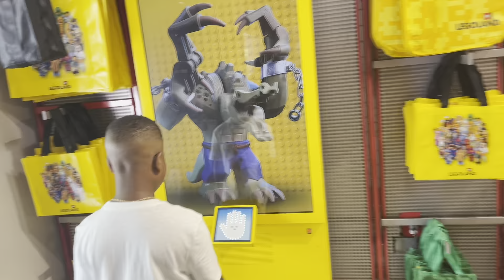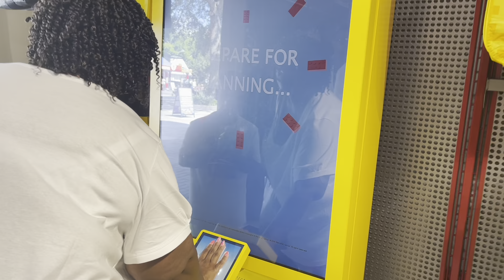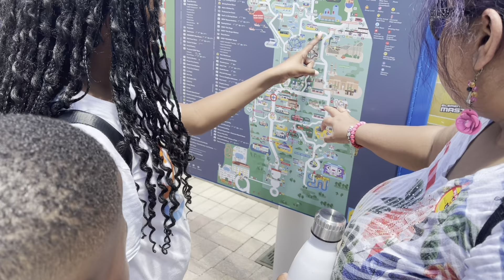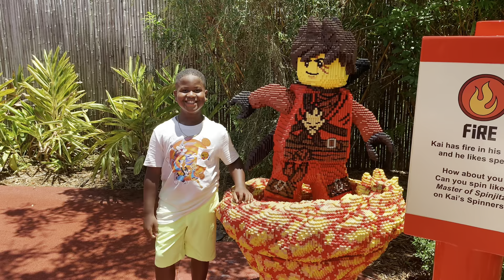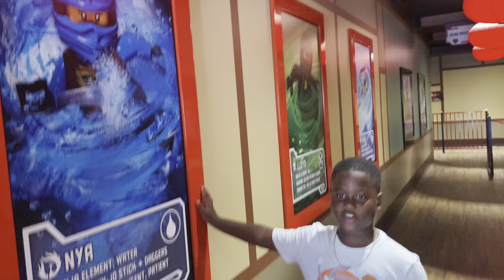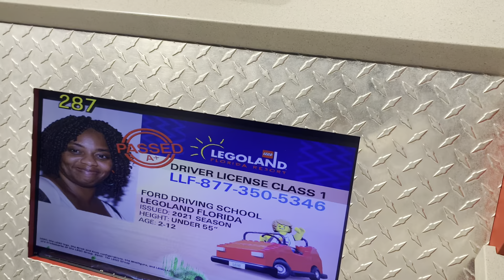Losing weight and Living life: Vlog